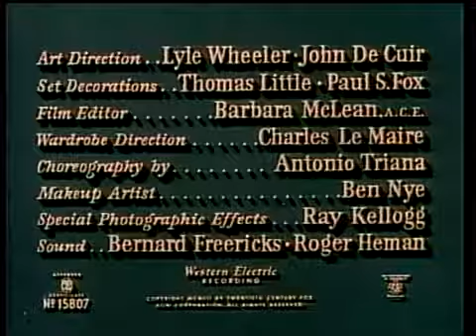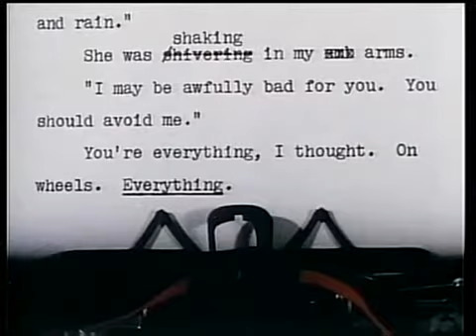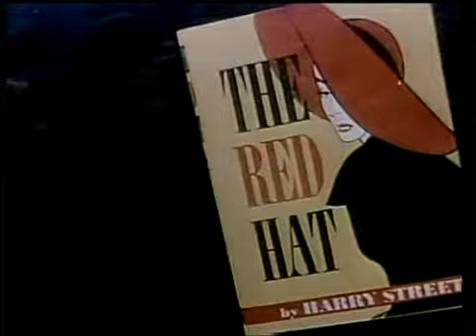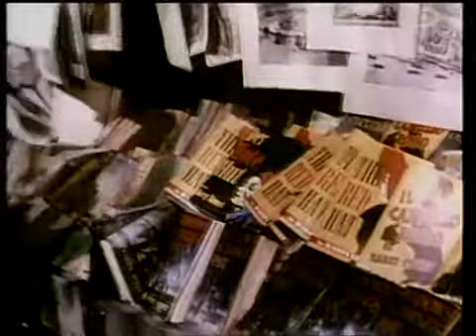Las Nieves del Kilimanjaro 1952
Harry Street (Gregory Peck) es un escritor que ha sido gravemente herido en un accidente de caza en África. Está postrado en su litera en el campamento establecido cerca de las laderas del monte Kilimanjaro. En sus ataques febriles recuerda su pasado y cómo perdió a la mujer que más amó (Ava Gardner) y que ahora está muerta. Se hace reproches de haber antepuesto su trabajo como escritor a su vida privada, y se considera un fracasado. Su mujer Helen (Susan Hayward) cuida de él mientras esperan la llegada de ayuda. Ella se muestra comprensiva y le manifiesta su amor. Poco a poco Harry se va dando cuenta de que junto a su mujer podrá rehacer su vida.